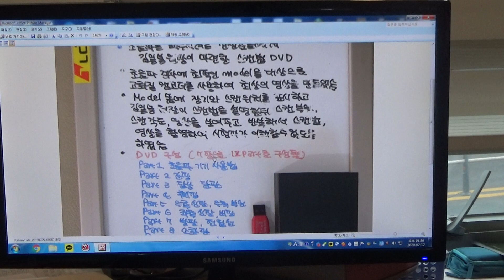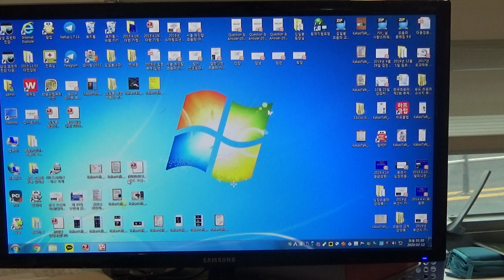초심자를 위한 초음파 강좌(221) - (1)좌측 총경동맥 후벽 고에코 plaque으로 오인될 수 있는 벽에코, (2)담낭 절제 상태(F/67)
선생님 안녕하십니까? 대구시 김일봉 내과의원 김일봉입니다. 67세 여성으로 수개월전부터 발생한 소화불량을 주소로 내원하였습니다. 10년전 담낭염으로 담낭 절제를 시행하였습니다.
경동맥 초음파 검사상 좌측 총경동맥 후벽의 IMT는 0.09cm으로 계측됩니다. 좌측 총경동맥 분기부 후벽 에코는 고에코로 보이고 plaque로 오인될 수 있습니다.
복부 초음파 검사상 담낭 절제로 인해 담낭와는 지방 침윤으로 고에코로 보입니다. 간외 담관 직경은 1.0cm으로 담낭 절제로 인한 경도 확장을 추정됩니다.